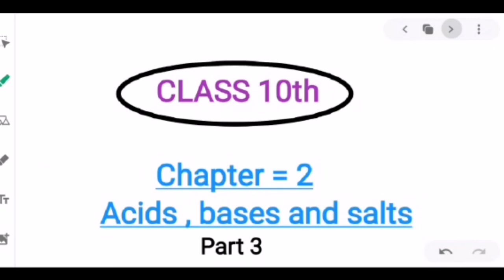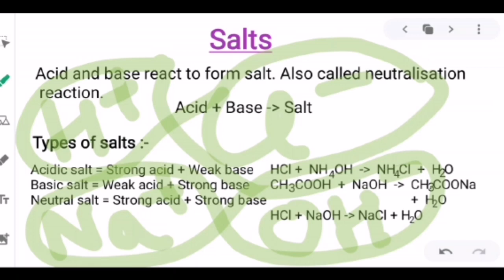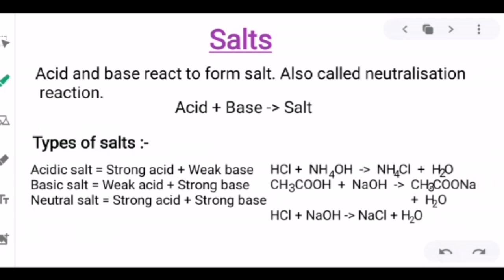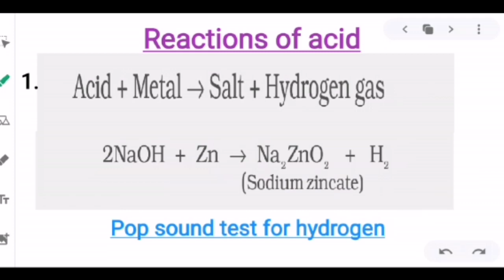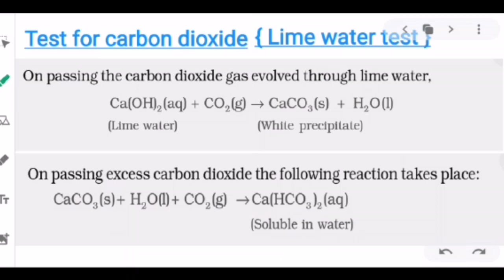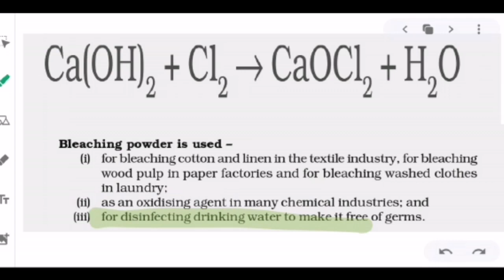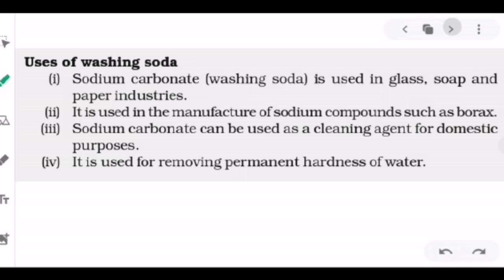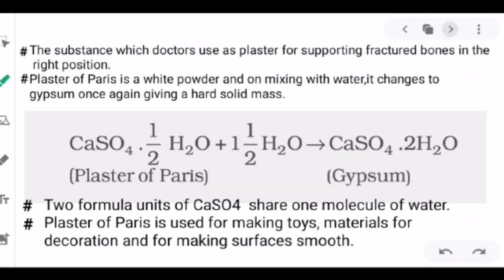Acids, Bases and Salts Part 3 | Chapter 2 | Chemistry | Class 10